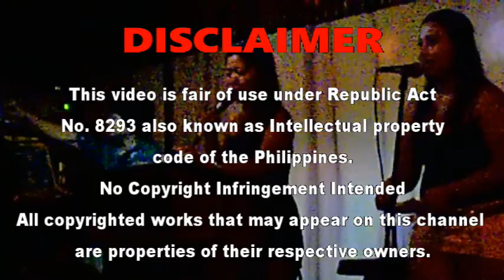214 - Am I Real || Chris Austria || Cover song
214 kaso lang 215 na pala ngayon
pero teka 214 means  2-(Am) 1-(I) 4-(Real)
kaya wag na idamay ang kanta sa Valentine
dahil kay sir Rico Blanco na naggaling yung meaning

I was born in the 70s and heard and play this song
when i was ust starting a Band group

the ff video and music in this content is for entertainment only